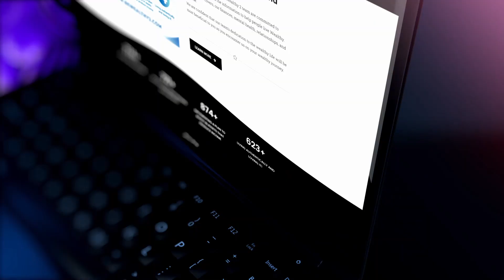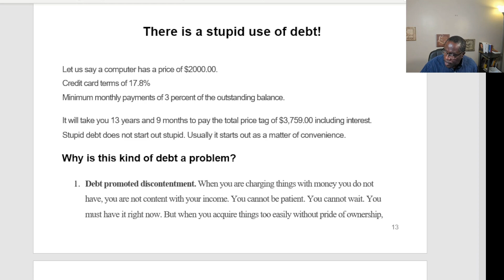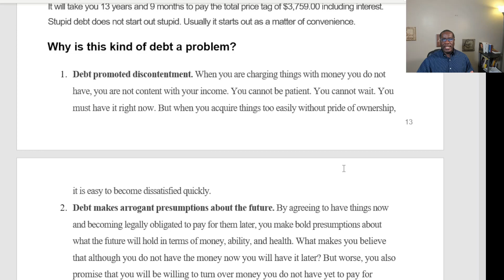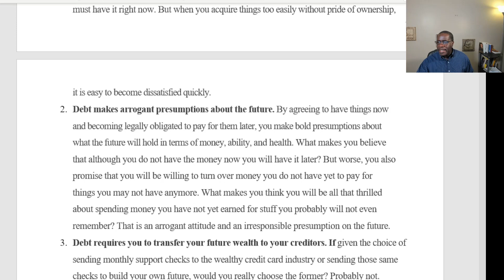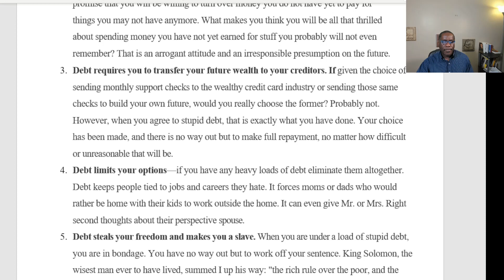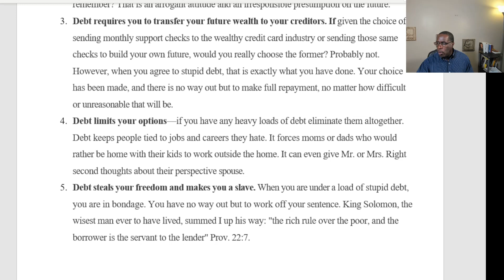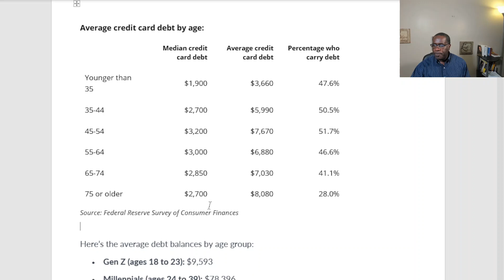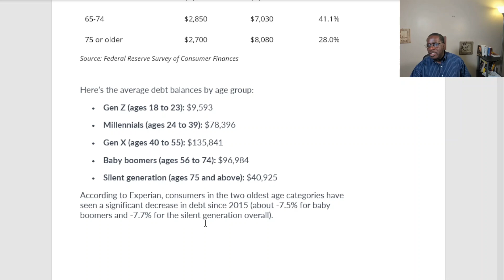How to get out of Debt (10/17) Pt 1 | Debt Reduction | Duane Youngblood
Hello Community!!! Welcome to Duane Youngblood - The Wealth Connector Channel. You are currently watching:  How to get out of Debt (10/17)  Pt 1 | Debt Reduction | Duane Youngblood

In today's video we begin our approach to Debt Reduction.  I want you to have the type of financial education that allows you to tell the difference between good debt and stupid debt.  We will build wealth together and must learn this wealth strategy if we are going to do it.

Duane